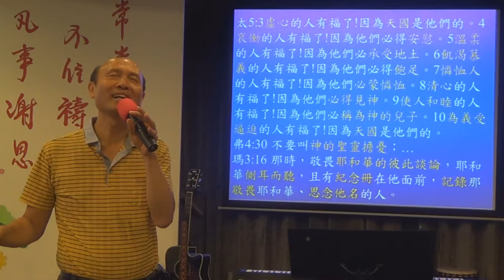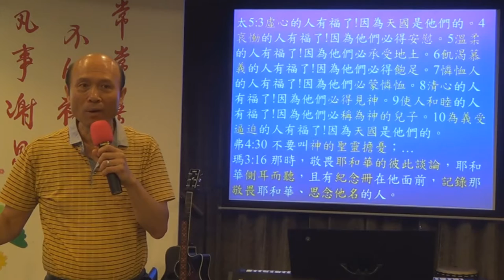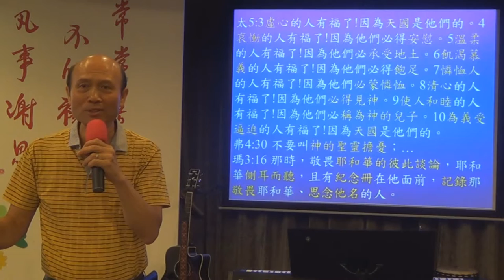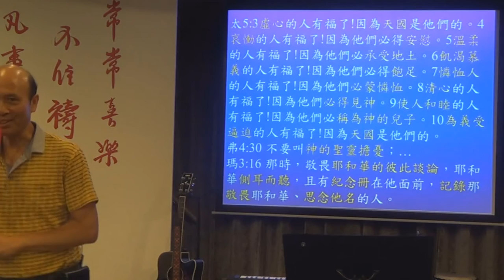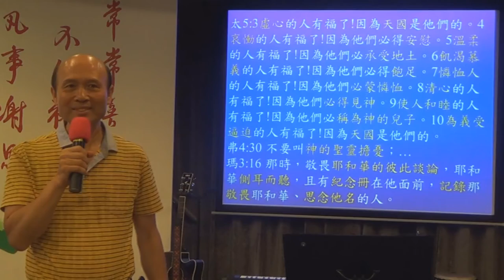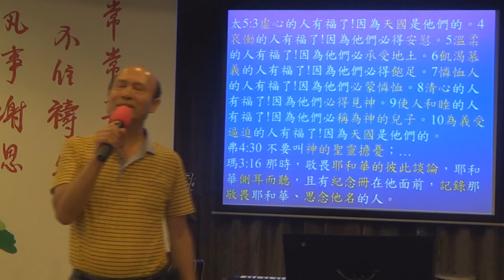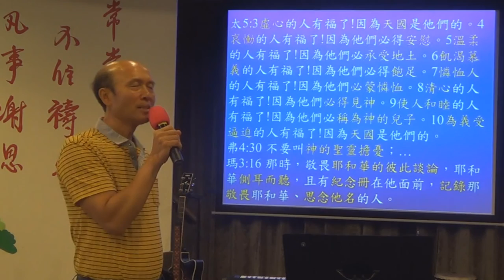36. 示範發揚神屬性查經法-八福-葉牧師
示範發揚神屬性查經法-八福
📣📣請傳開
歡欣頌教會
報名WhatsApp及電話：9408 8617;